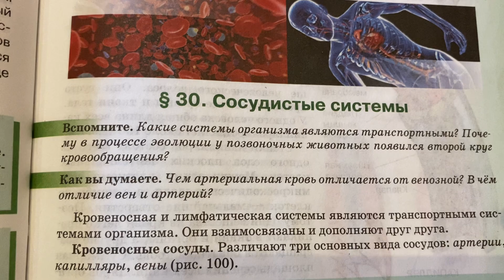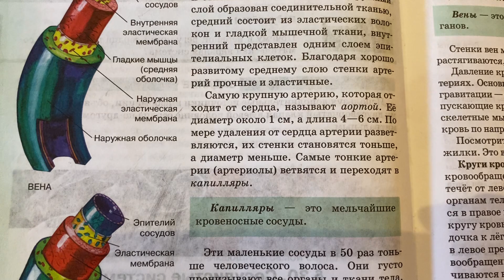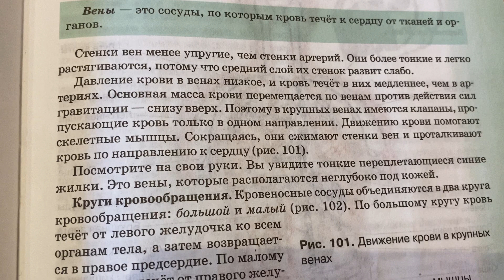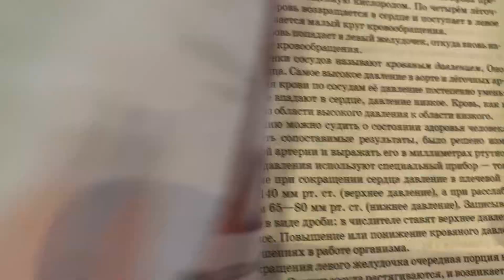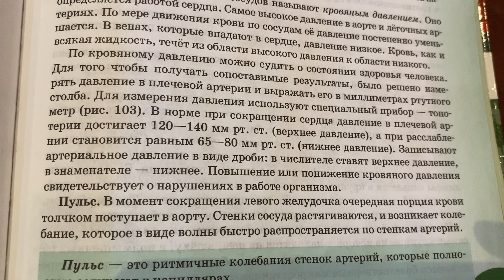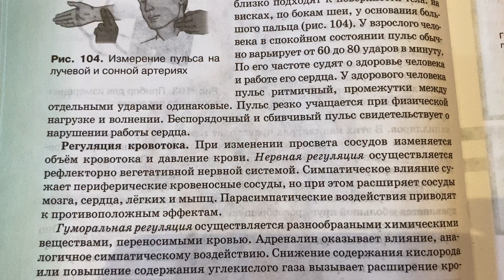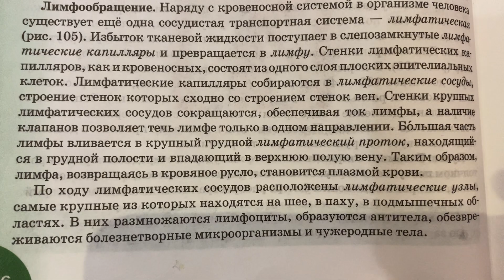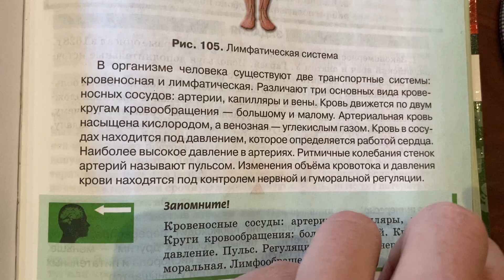Биология 8 кл/М.Б.Жемчугова/Тема 30: Сосудистые системы/13.12.22 17:00